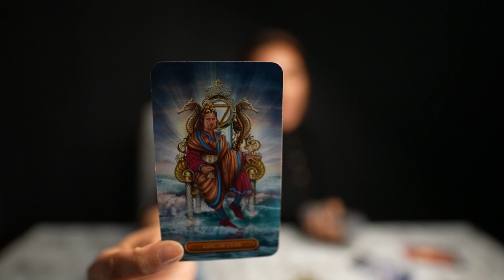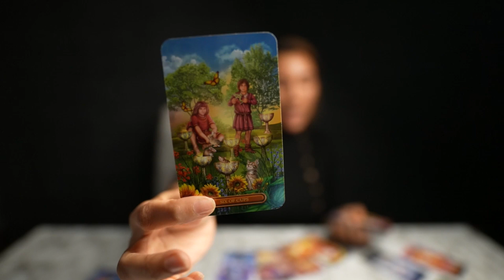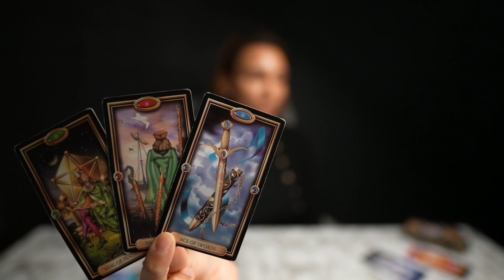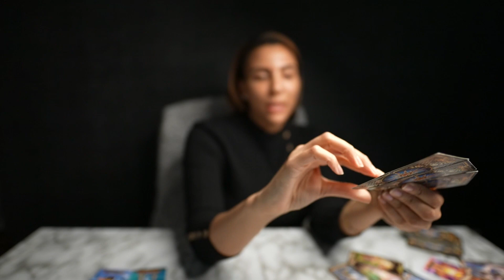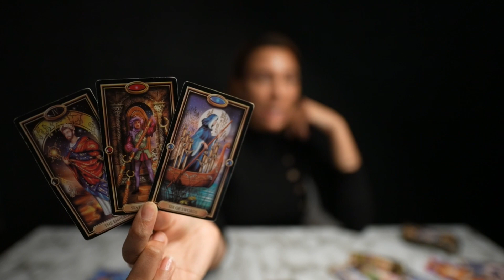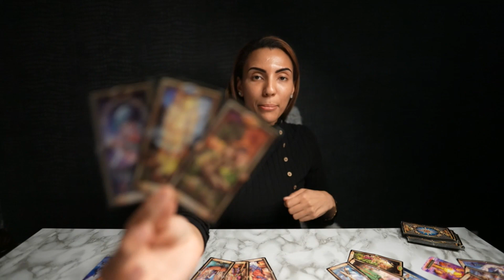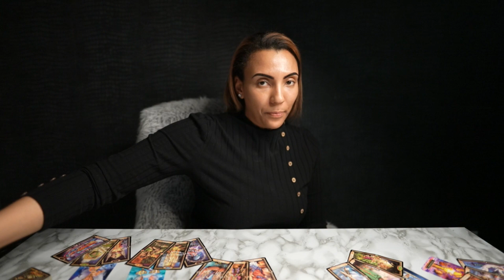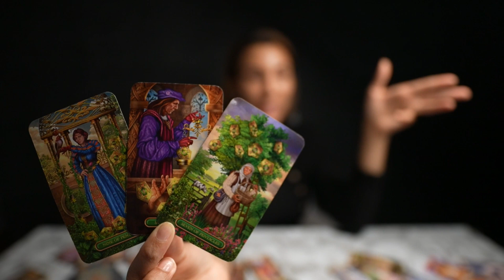❤️CAPRICORN "There Is A Silver Lining Capricorn! It’s Your Job To Find It! Here IS How!" APR 4-10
⭐️THERE IS SOMETHING FOR EVERYONE! EXTENDED READINGS FOR YOUR SIGN ⬇️
WATER SIGNS 💦
NEXT 12 MONTH TAROT PREDICTIONS 2022 EXTENDED READING: